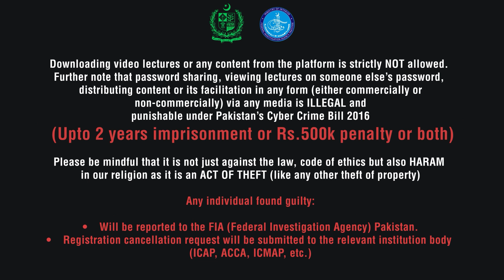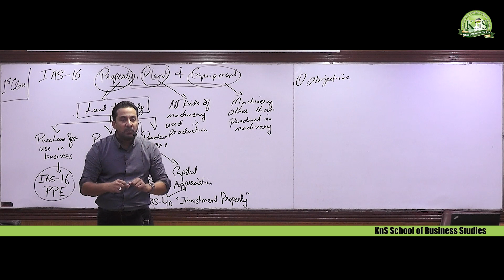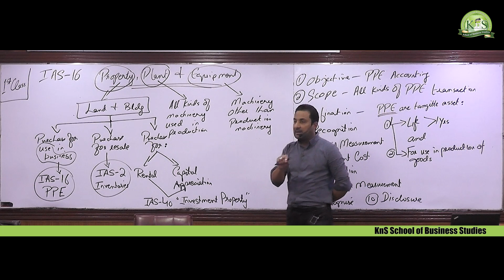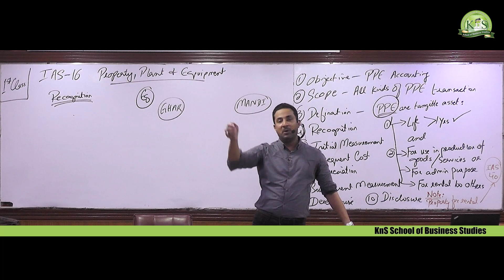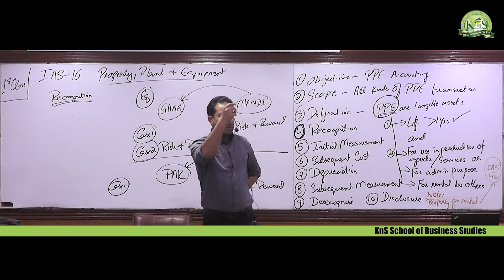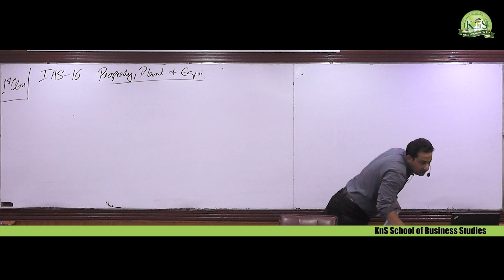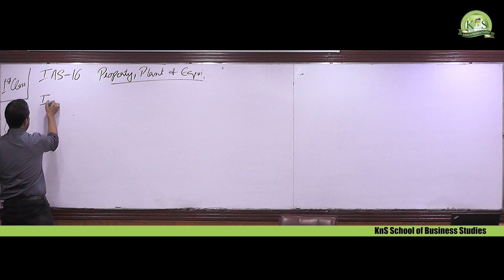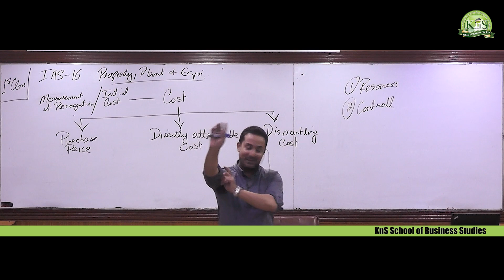KnS | CA-CAF 1 | FAR 1 | Lecture 01 | Sir Umer Qazi | September 2024 Attempt